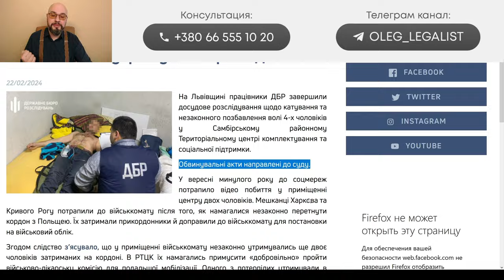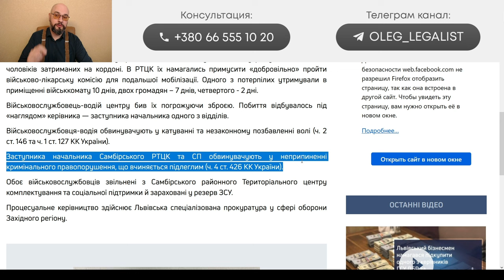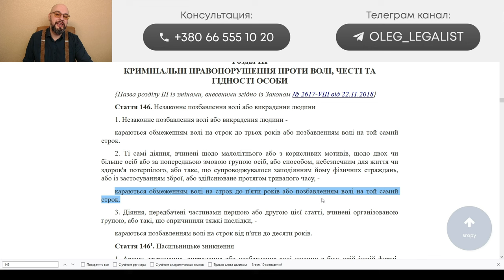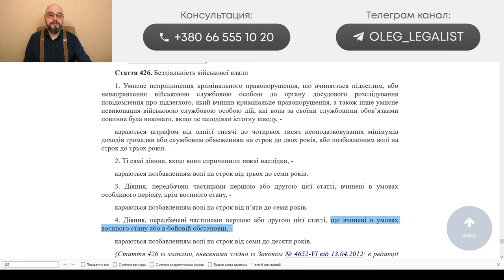ТЦК и СП Самбора: история продолжается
Несколько месяцев назад в сети появилось видео, на котором представитель ТЦК и СП с помощью приложения пистолета к голове мужчины "мотивировал" его к прохождению ВЛК. Далее было открытие уголовного производства, в ходе которого установлено, что на территории Самборского ТЦК и СП незаконно удерживалось несколько человек. Учитывая общественный резонанс, который вызывают эти дела во время мобилизации в Украине, отслеживаю эту историю, и вот, появились новые подробности: дело передано в суд.